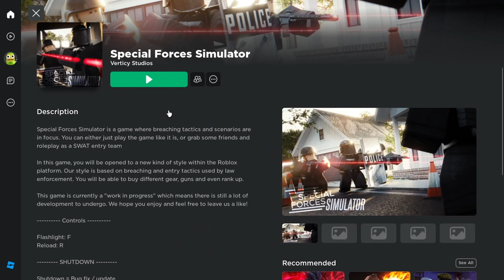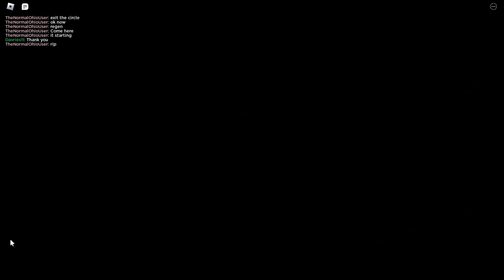ROBLOX SPECIAL FORCES SIMULATOR